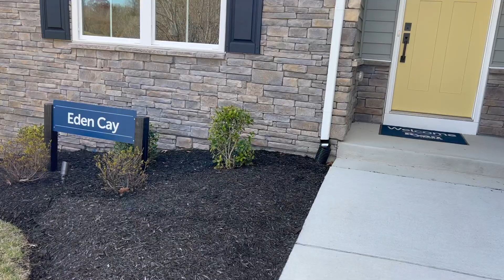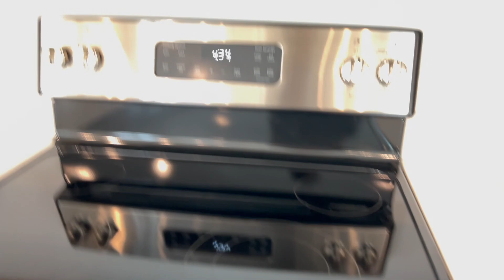Ryan Homes Eden Clay |Living in Fredericksburg Va| New build Regency North homes Spotsylvania Va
Are you Ready to take the First Steps towards homeownership? This is where you’ll learn all about new homes for sale in  Fredericksburg, VA  neighborhoods, new construction homes in Fredericksburg VA, and new home builders in Fredericksburg, VA. We do new home tours featuring popular floor plans from Richmond American Homes, Atlantic Builders, Ryan Homes, Drees Homes, Kohovanian Homes,  Westbrooke homes and many more.

✋💰 Want to learn about Builder Incentives and Special Financial Programs that could help yttps://

We’re always touring on new houses for sale in Fredericksburg, VA  so if you find a new house for sale in Fredericksburg, VA State that you’d like us to shoot a video for, please let us know in the comments you  may  save up to $10,000 when buying a new home?  We’ll  send you a link to our calendar so we can go over all the NEW programs that can help you save thousands and thousands of dollars when buying a home.